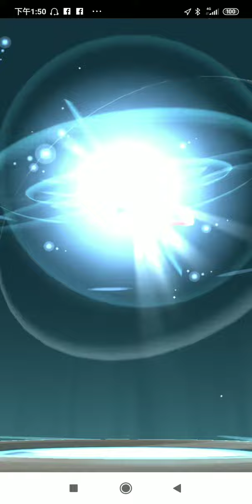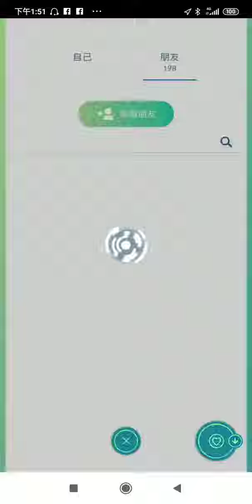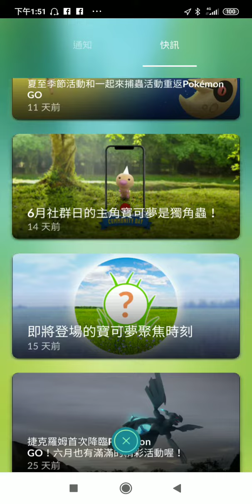巧遇野生色違鴨嘴火獸進化色違鴨嘴炎獸pokemon go20200623